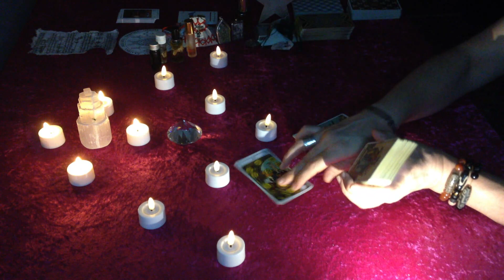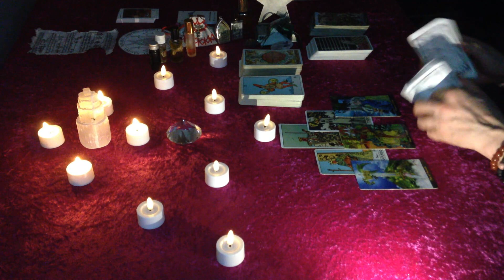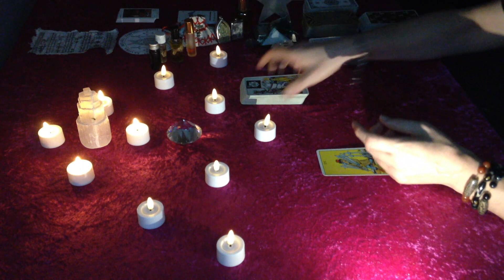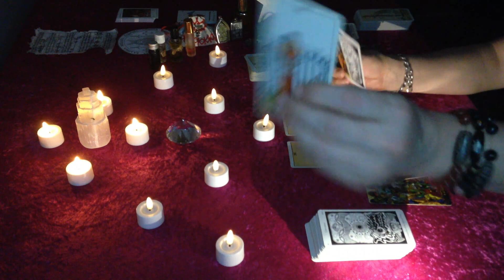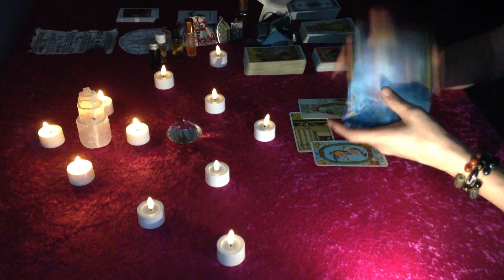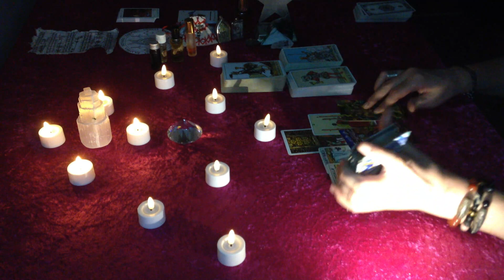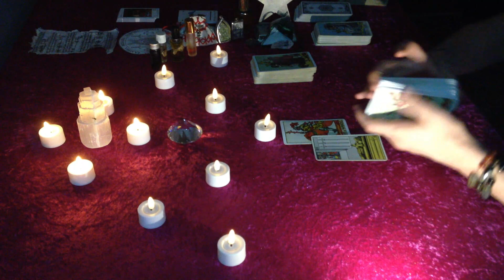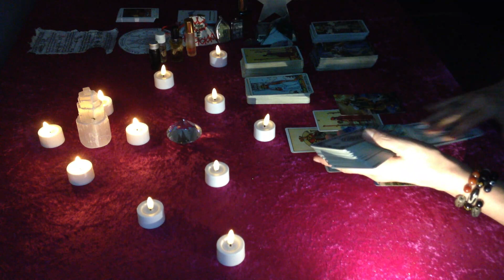Sagittarius 2024 "You are WARNED. The year that can make You RICH, IN LOVE & with PROFOUND SUCCESS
This is a tarot reading prediction about what will happen to You during 2024 , showing the main energies, month by month for Sagittarius Sun, Sagittarius Rising, Sagittarius Moon about Love, Money, Luck, Career, to manifest the best & know what comes next. Thank You all !
Second part reading: Due to lack of time, there is no 2nd part available